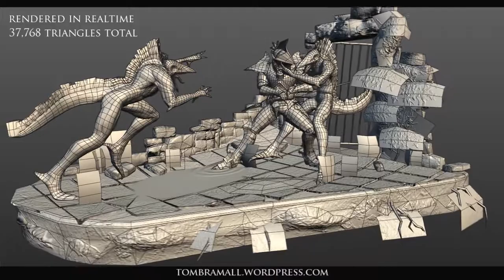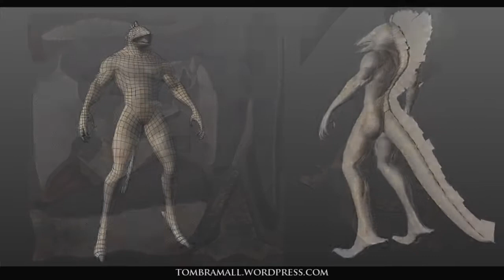Bramall Battle - Animation and Game Art - Game Republic 2010 'Game Art' category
Sheffield Hallam University Media Arts - Work by Thomas Bramall